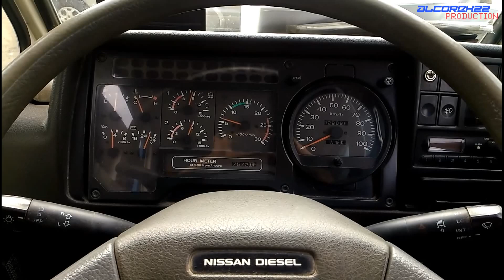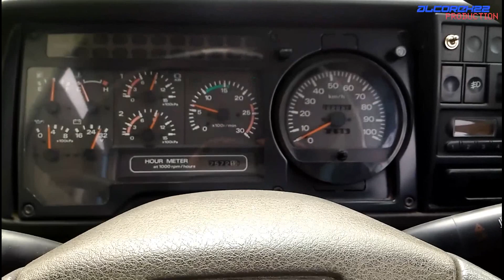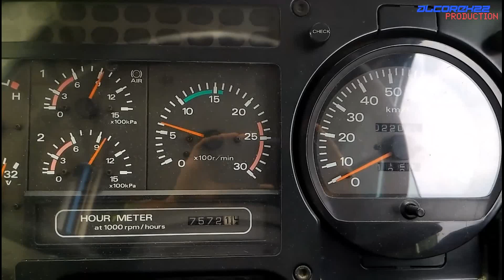2003 Tadano GT550E(Nissan Diesel KG48U chassis) Startup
H15年式のタダノGT550Eクレーンの起動映像です
Uses PF6TB engine, Google it for specs